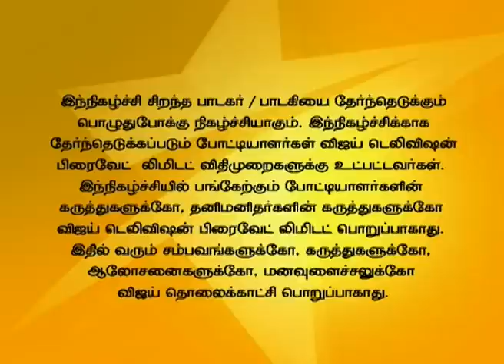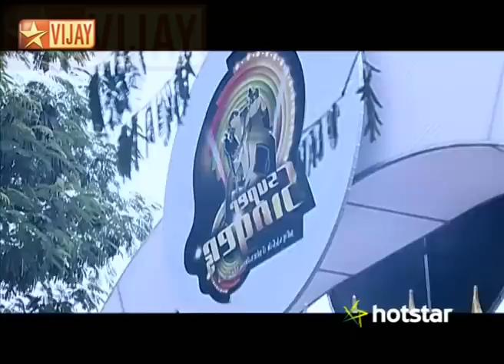Super Singer 06/01/15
Trichy Audiition!
Another season to look for the best singing talent.